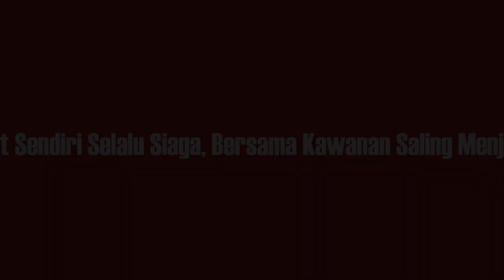DIM SUM CANTIK - KASTIL DIMSUM Sarinah Jakarta Pusat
Dimsum Cantik Lagi Viral di Sarinah ini berada di Restoran KASTIL DIMSUM yang menawarkan berbagai menu makanan khususnya DIMSUM.

Berbagai macam menu DIMSUM dikemas dengan Cantik dan menarik sehingga membuat pelanggan lebih memilih menikmati terlebih dahulu tampilan Dimsum sebelum memakannya.

Berada di lantai 3 Gedung Sarinah Baru ini, Kastil DIM SUM menawarkan harga yang cukup masuk akal dengan konsep artisan dalam setiap menu makanan maupun minumannya.

Oliver Simbolon